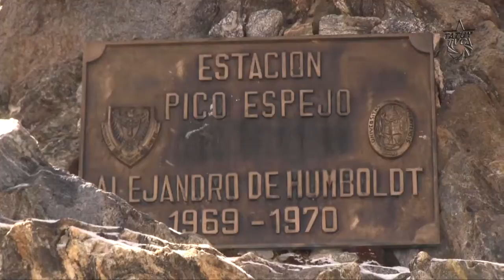Mukumbarí: El Esfuerzo tras la Espera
El nuevo Sistema Teleférico de Mérida, Mukumbarí, conocido como el más alto y segundo más largo del mundo, persigue convertirse en la obra de infraestructura turística de este tipo más moderna del planeta; cuya transformación se debe a más de 700 trabajadores que trabajan al límite físico en condiciones climáticas adversas. José Gregorio Martínez, gerente del sistema teleférico de Mérida da cuenta del esfuerzo humano que existe tras este proyecto.